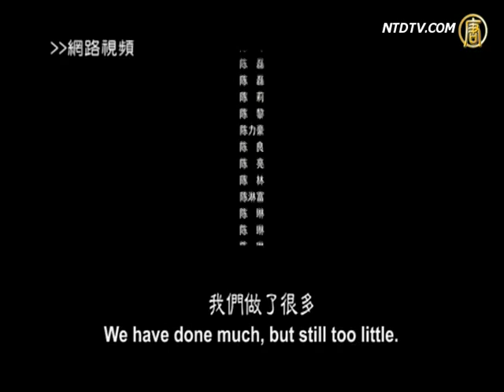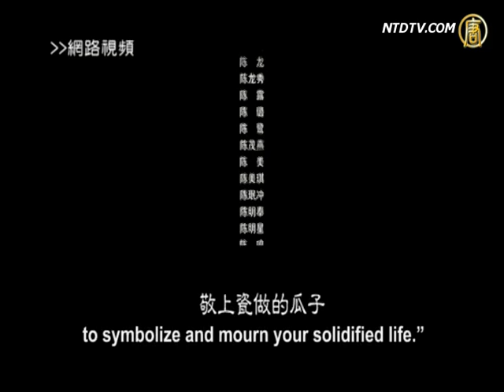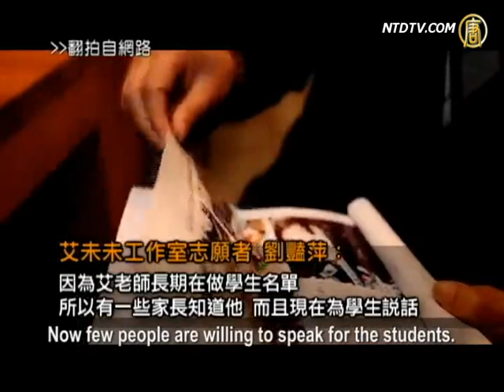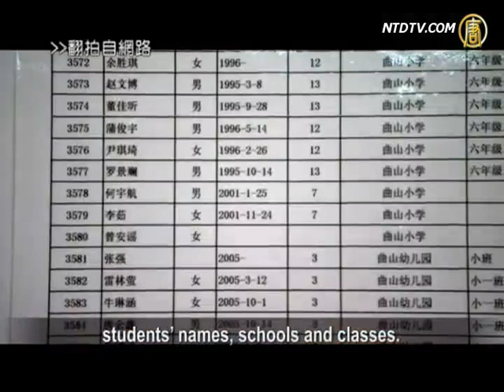Mourning Earthquake Victims, Honoring Ai Weiwei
Southern Metropolis Daily published an editorial on
May 12 for the 3-year anniversary of Sichuan earthquake.
The editorial mourned for the victims and paid tribute to
Ai Weiwei, who investigated on student casualties.
Though the editorial did not mention Ai Weiwei's name,
it was deleted soon, it is already circulated widely.
Supporters even made it into an online video.

This editorial from Southern Metropolis Daily is titled
"To remember them while lying on the river of time."
Ai Xiaoming, a professor from Zhongshan University
read this article and made it into an online video
with the music from a musician 'Zuoxiaozuzhou.'

"We promise not to forget. We want to prosper also.
We have done much, but still too little.
Those who have been lost, where are you now?
Can our light illuminate your path? We could do nothing
but bring the iron zodiac and ceramic sunflower seeds
to symbolize and mourn your solidified life."

After this editorial from Southern Metropolis Daily
was published, its online vision was widely reprinted.
Because the editorial didn't mention Ai Weiwei
but only the "iron zodiac" and "ceramic
sunflower seeds", it was not deleted until afternoon.

The replica of "Yuanmingyuan's twelve zodiac heads"
and "ceramic sunflower seeds" are Ai Weiwei's
art pieces which are now displayed in the UK.

According to Ai Weiwei Studio's incomplete statistics,
over 5,000 students died in the Sichuan Earthquake
because of the collapse of shabby school buildings.

"Never forget" is an activity started by Ai on May 12
last year. He published the list of students killed in
the earthquake and invited netizens to read those
names. For two years, every morning at 12 AM,
Ai published the names of the dead who are on
birthday that day and wished them "happy birthday."

Liu Yanping, a volunteer in Ai Weiwei Studio,
told New Tang Dynasty TV that the name of
Ai Weiwei is tightly connected to
the students killed in the earthquake.

Liu Yanping: "I think the 'twelve zodiac' and 'ceramic
sunflower seeds' in Southern Metropolis Daily's
editorial obviously refer to Ai Weiwei. Many people
will think of Ai Weiwei when the 5.12 earthquake is
mentioned, and also his public investigations during
these years and the list of students, so Ai Weiwei's
name is connected with the 5.12 earthquake."

Although Ai Weiwei was arrested, people from his
studio still managed to complete a documentary
"An interview with victims' parents on the three-year
anniversary of 5.12", which recorded the bitterness
of appealing to the authorities. Many parents came
to the studio and talked about their bitter experiences.

Liu Yanping: "Because Ai has been working on the
student list, many parents know about him.
Now few people are willing to speak for the students.
We interviewed the parents considering their
hard trip to Beijing...Then we put the video onto
the website before the three-year anniversary of
5.12 earthquake and hope more people will see it."

After Wenchuan earthquake, the authorities refused
to publish the number or list of students killed in the
earthquake. Nobody was punished or blamed for the
shabby school buildings and no investigation reports
on the collapsed buildings were released.
The authorities did not even attempt to investigate.
So, Ai Weiwei started the public investigation and
sent volunteers to the stricken regions to collect
students' names, schools and classes.

However, the investigation was interrupted by police.
Tan Zuoren, a Sichuan environmental activist who
participated in the investigation was jailed last year.
Now Ai Weiwei also disappeared.

NTD reporters Qin Xue and Huang Rong